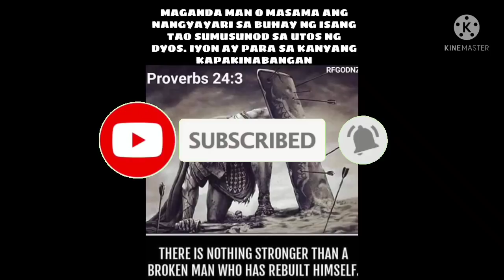BATANG NEW BOY NG BULACAN BUHAY BUKID JRTV